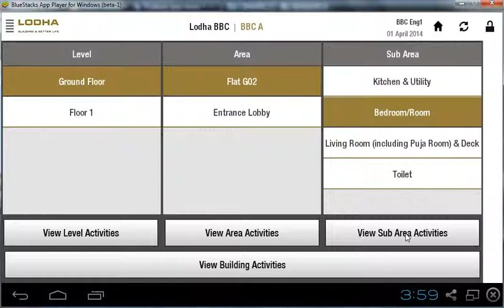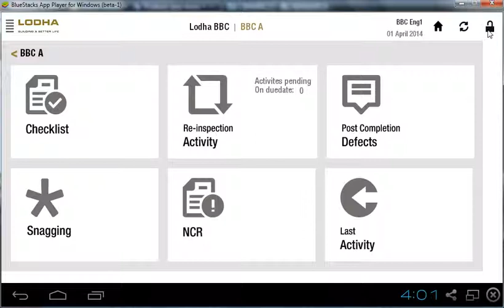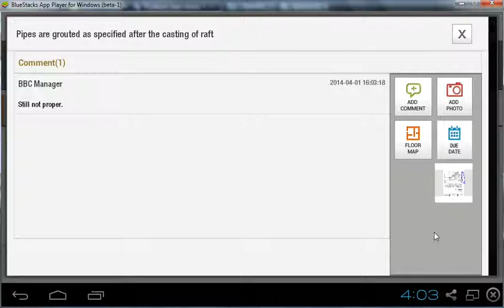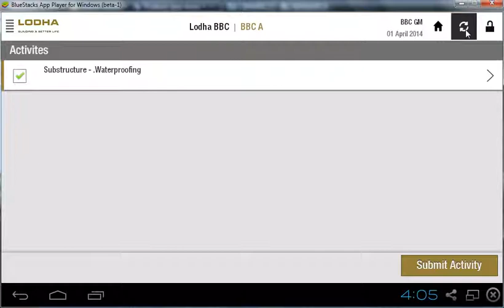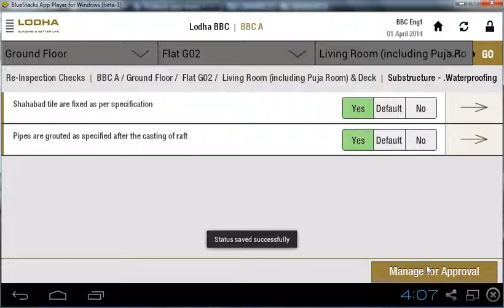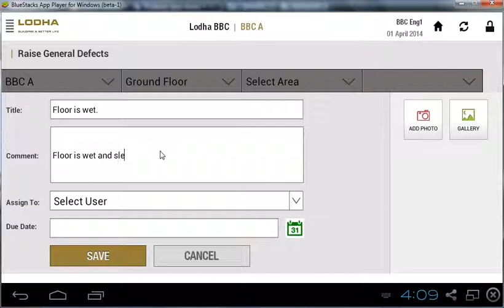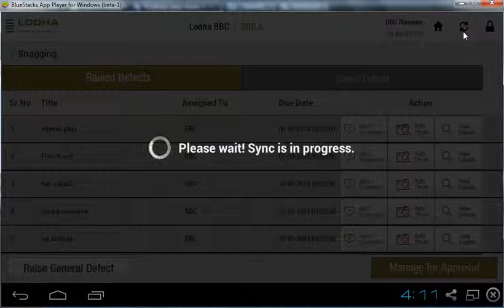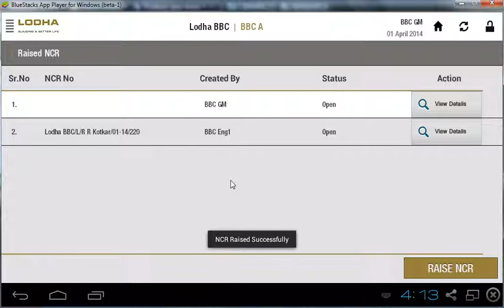Lodha - Quality & Process Management System App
Brainvire has developed application that automate the paper-based processes and enable the site supervisor the access to project information in real time via web and mobile.